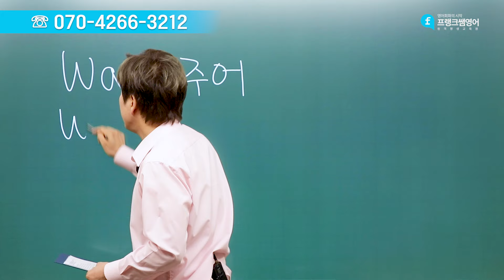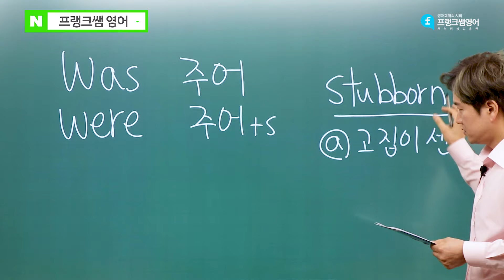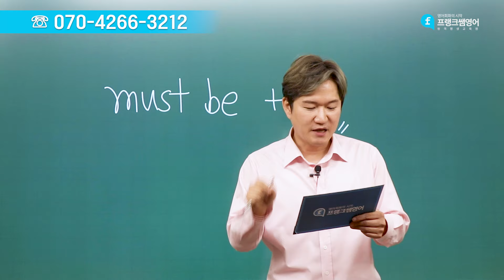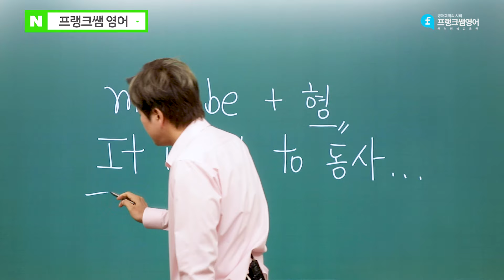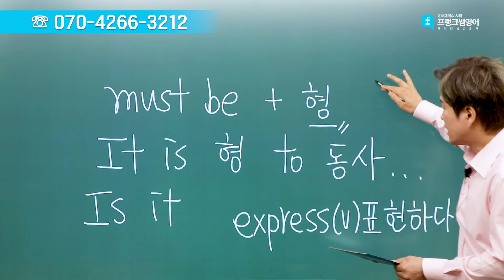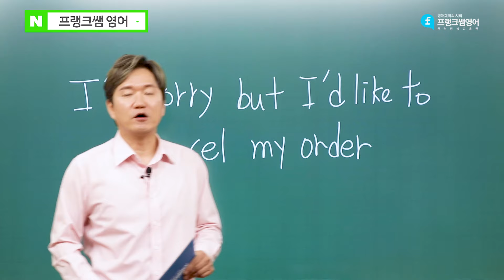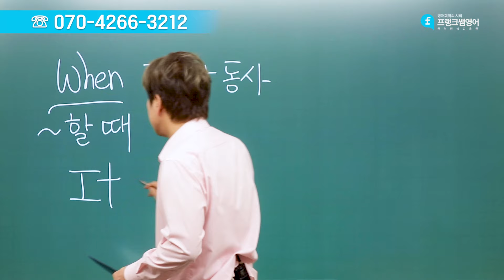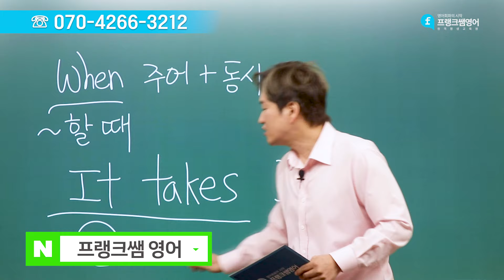칠판판서)📌5060 기초영어구문📌was+주어/ were+주어+s/ must be+형용사/ It is+형+to 동사 머릿속에 박히는 구문 듣기